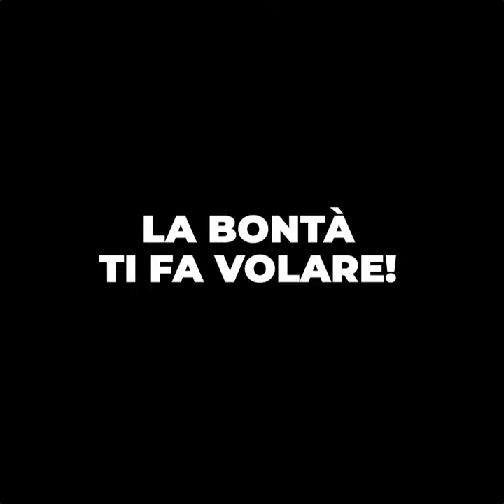Giordano La bontà ti fa volare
10 vini + 4 alimentari + drone